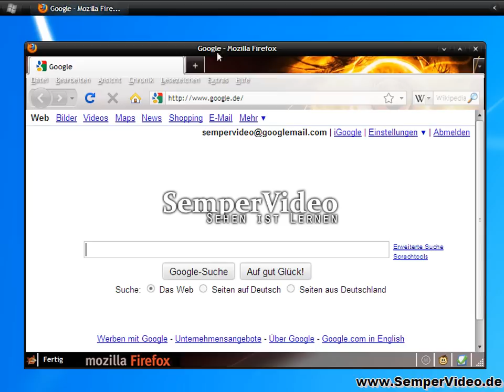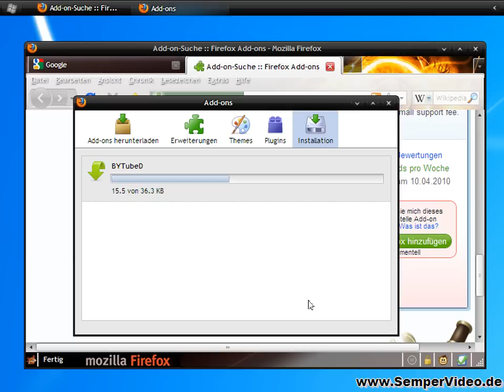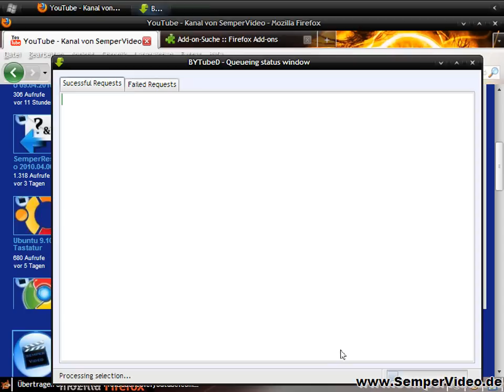Firefox 3.6: YouTube Download leicht gemacht (Folge 5)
In diesem VideoTutorial wird gezeigt, wie Sie mittels des Firefox 3.6 und eines Addons sehr einfach jedes beliebige Video von YouTube.com auf Ihrer Festplatte abspeichern können.